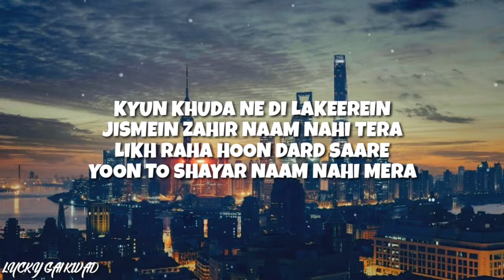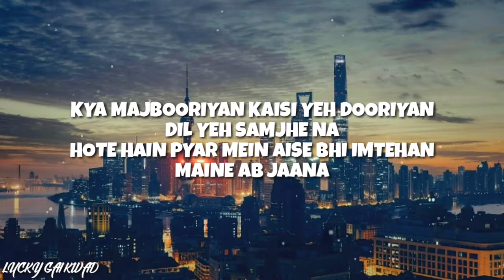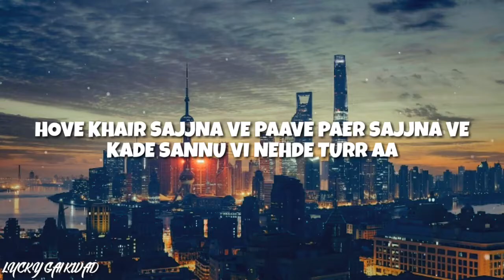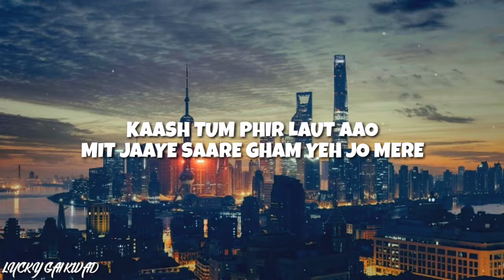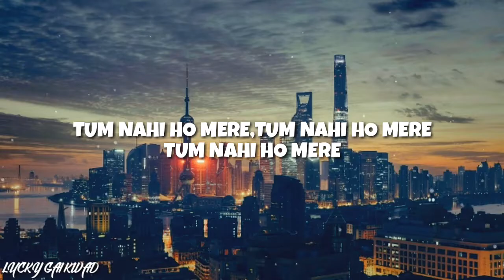Asal Mein Lyrics | Darshan Raval | Indie Music Label | Latest Hit song